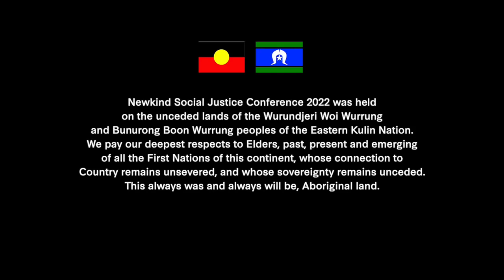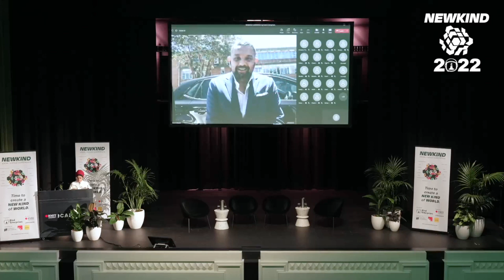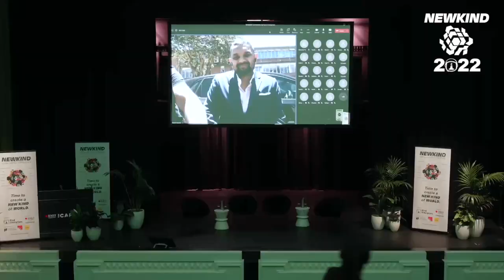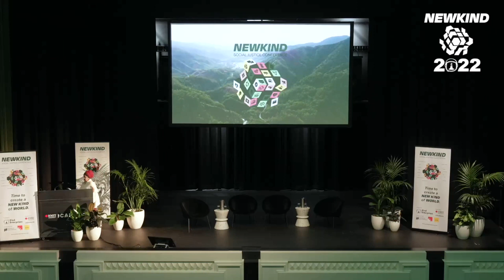Employment, Equity & The Evolution of the Workplace: What’s Working & What’s Not - Newkind 2022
Speakers:
Opened by Dr Dinesh Palipana OAM (Online)
Sheetal Deo
May Samali
Shankar Kasynathan
Erfan Daliri
Hosted by Tasneem Chopra OAM

Produced by @wearejustgold